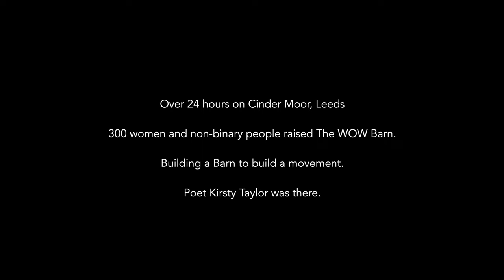On Cinder Moor by Kirsty Taylor | The WOW Barn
Women make up 1% of skilled trades in the UK. But when asked, 23% of women would like a career in this industry.

Over 24 hours on Cinder Moor, Leeds, 300 women and non-binary people raised The WOW Barn. Building a Barn to build a movement. Poet Kirsty Taylor was there.

The WOW Barn - presented in partnership with WOW - Women of the World and LEEDS 2023 - aimed to empower women and non-binary people in the world of construction and provide lifelong skills along the way. Supported by West Yorkshire Combined Authority, Leeds City Council and Arts Council England. Original concept commissioned by UNBOXED: Creativity in the UK with funding from UK Government.

Film by New Art Films. Music by Jennifer O'Neill and Luke Branch.